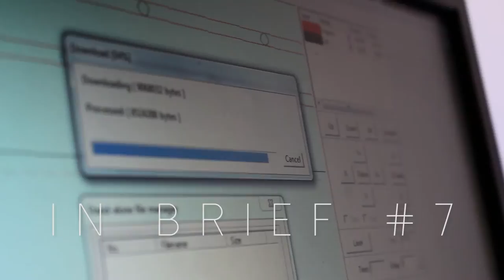IN BRIEF #7 - LASER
This video shows the preparation of a workshop (showed in a previous video) about exploring the possibilities in Japanese mark making on textiles, with a beautiful DIY version of a Harite and paint brushes.